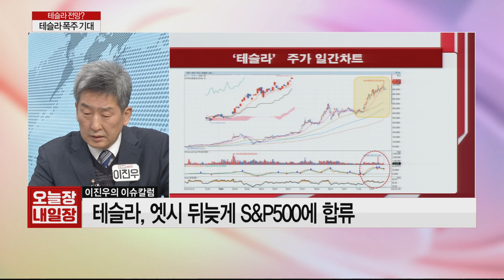차티스트가 보는 테슬라 주가 전망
Q. 테슬라, 2021년에도 가능성 보여줄까?
 - 2020년 상승폭 가장 컸던 기업 1위, 테슬라 743.1% ↑
 - 상승률 2위 전자상거래업체 '엣시'... 304.6% ↑
 - 테슬라, 엣시 뒤늦게 S&P500 합류